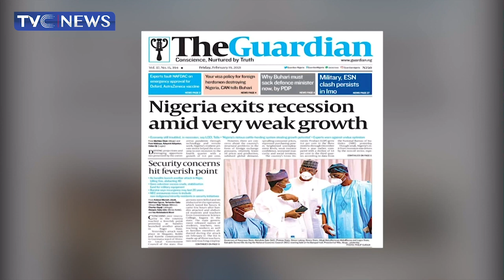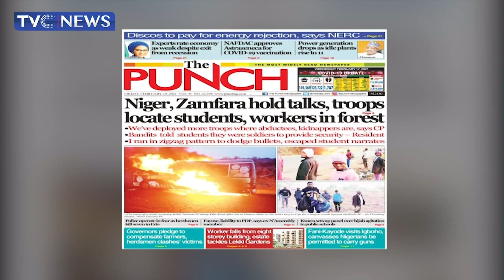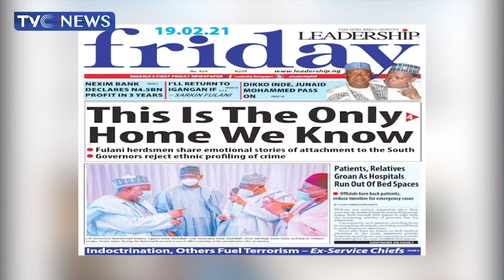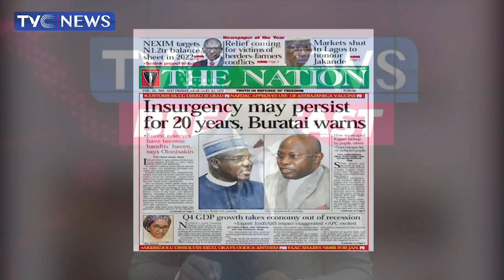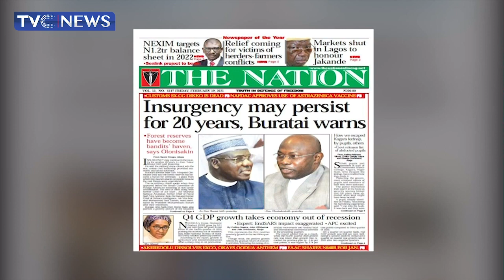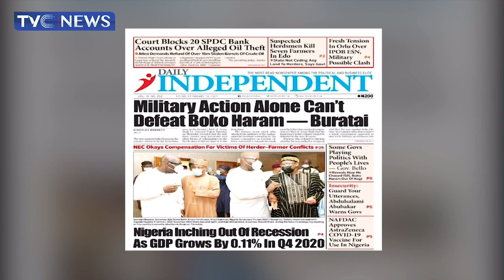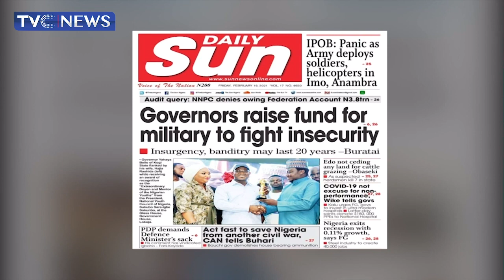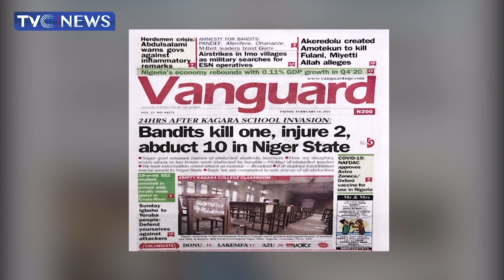[Newspaper Review] Insurgency May Persist For 20 Years, Buratai Says